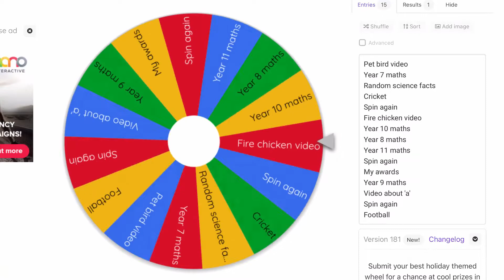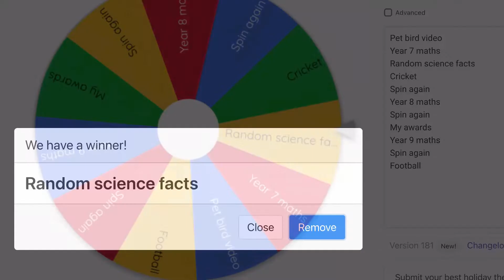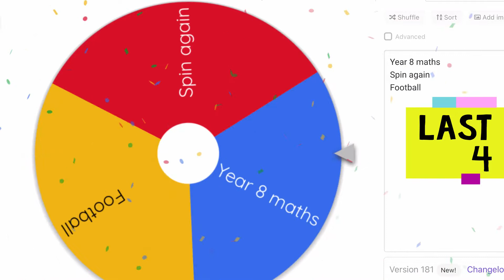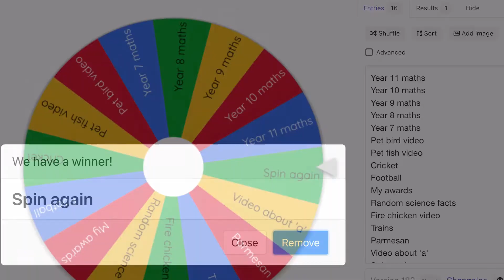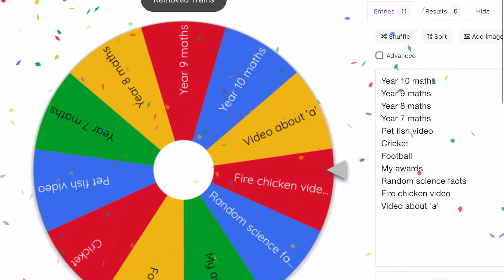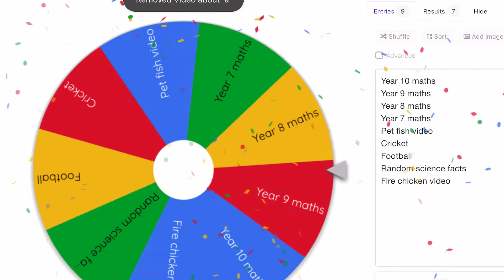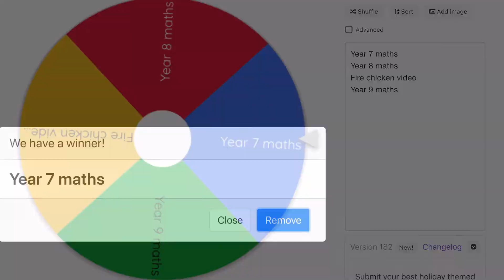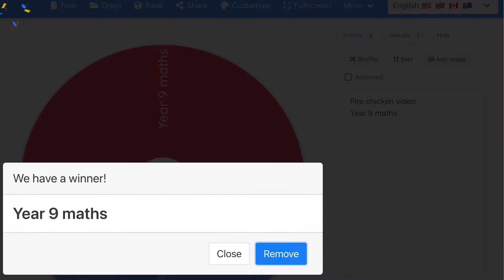Random wheel of names spinner